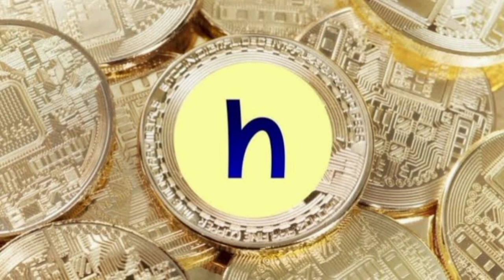Hopr Coin Nedir ? Coinbase Listelenmesi...